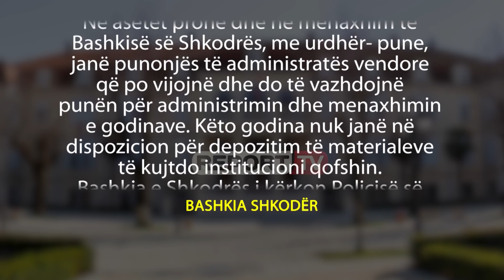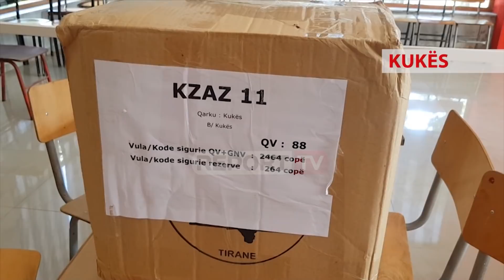Mbërrijnë materialet zgjedhore në rrethe/ Bashkitë e djathta kërkojnë lirimin e KZAZ-ve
Bashkitë e Djathta të drejtuara nga PD kanë caktuar ditën e sotme si afat të fundit për lirimin e ambienteve zgjedhore ose përndryshe do t'i asgjësojnë.Kanë mbërritur në Lezhë materialet zgjedhore në KZAZ-të numër 12 dhe 13. Ato janë transportuar nga mjete të ushtrisë të shoqëruara nga forcat speciale të policisë. Nga ana tjetër policia bashkiake e Lezhës, e cila drejtohet nga PD ka kërkuar lirimin e ambienteve ku janë vendosur materialet zgjedhore.Materialet zgjedhore kanë mbërritur edhe në qytetin e Kukësit, i njohur si bastion i djathtë. Ato janë transportuar nga mjetet e ushtrisë të shoqëruara nga policia e shtetit dhe janë vendosur në KZAZ nr 11, në godinën e prefekturës. Kjo godinë prej një jave ruhet nga forca të shumta policie. Gjatë transportit të materialeve nuk ka pasur probleme. Ende nuk është bërë e qartë vendndodhja e qendrave të votimit. Transporti i materialeve zgjedhore do të bëhet të shtunën mbrëma.